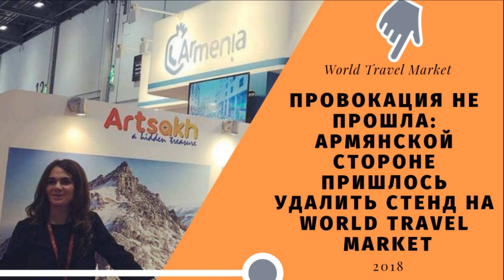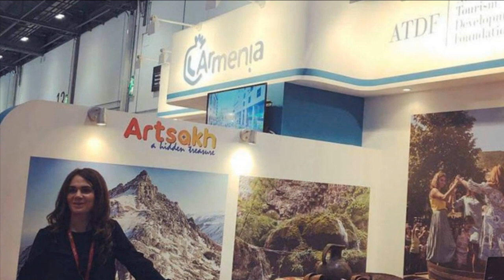Провокация не прошла: армянской стороне пришлось удалить стенд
Провокация не прошла: армянской стороне пришлось удалить стенд на World Travel Market .
В Государственном агентстве по туризму, главный исполнительный директор Азербайджанского бюро туризма Флориан Зенгстшмид предъявил организаторам официальное требование, после которого стенд и печатные материалы о туристических возможностях оккупированного Карабаха были удалены с выставки.
Все попытки провокационного характера, предпринимаемые армянской стороной для того, чтобы представить Нагорный Карабах, как отдельный субъект на международных мероприятиях и выставках, будут и впредь пресекаться, подчеркнули в агентстве.